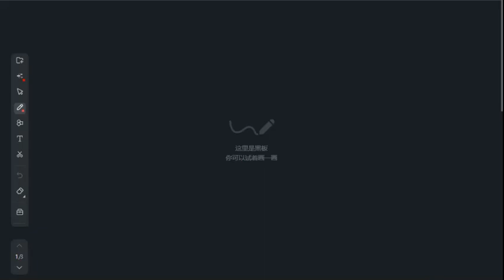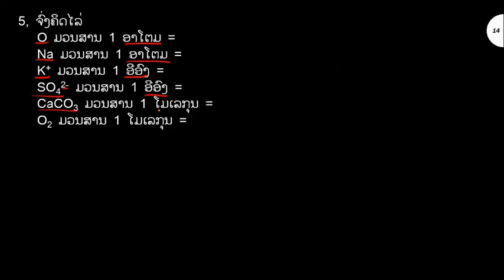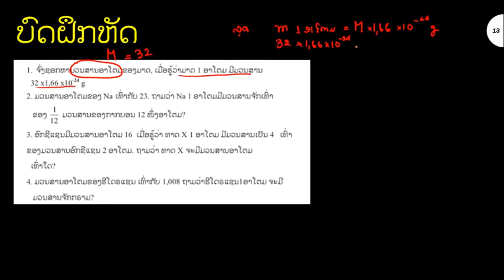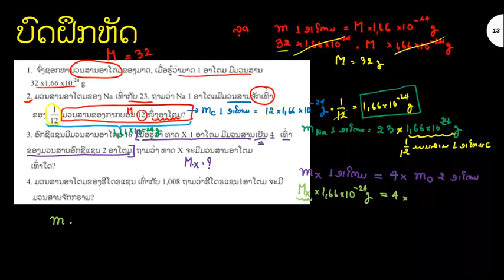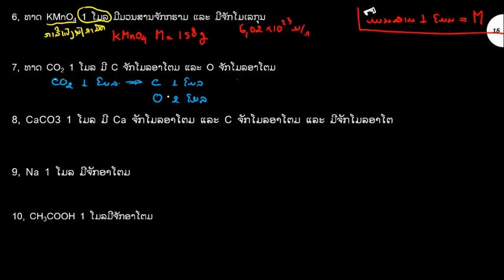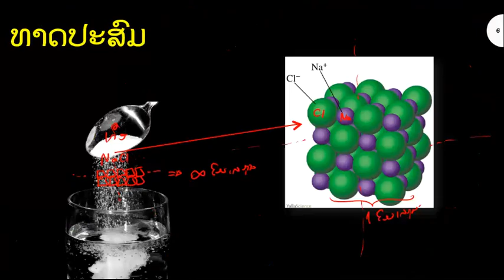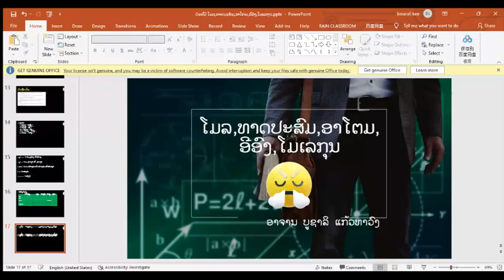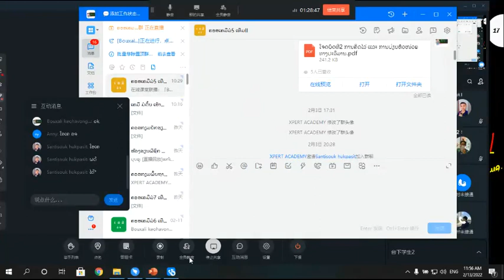ເຄມີ ມ.5 ການພົວພັນທາງປະລິມານ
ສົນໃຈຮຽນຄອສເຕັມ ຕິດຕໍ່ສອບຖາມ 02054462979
ຕິດຕາມບົດຮຽນດີໆ ກັບພວກເຮົາ Xpert Academy